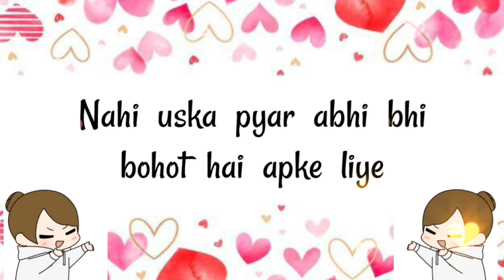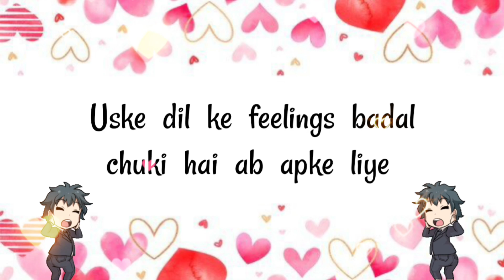choose one number | love quiz | love quiz game today | love quiz questions and answers